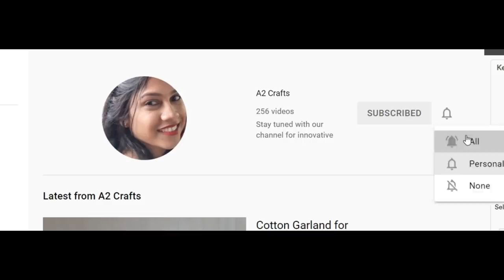Saree Pre-pleating & Folding & Ironing Tutorial Using Oly 3 Safety Pins || Pre-pleated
Pre-pleating a saree  helps us achieve the neat look very quickly.
pre-pleated and pre-folded saree with a step by step instruction
ಸೀರೆಯ ಸೆರಗು ಹಾಗೂ ನೆರಿಗೆ ರೆಡಿ ಮಾಡಿ ಮಡಿಚುವ ಹಾಗೂ ಉಟ್ಟುಕೊಳ್ಳುವ ವಿಧಾನ | Saree Pre-Pleating & Folding